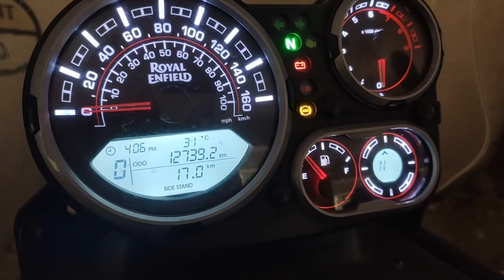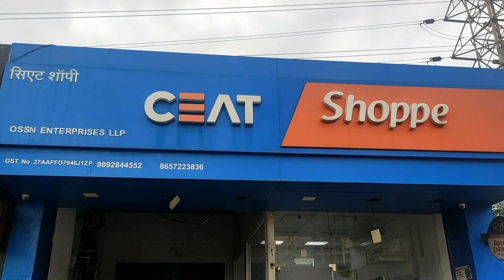New Tyres For HIMALAYAN BS6 | Off Road & Touring Tyres | Royal Enfield Himalayan BS6 Tyre Change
I am a Travel and Food Vlogger. In this video I am going to change stock tyres of my Himalayan BS6. I will explain which tyre is the best one to replace stock tyres.

0:08 Intro
0:40 Details about Stock tyres of RE Himalayan
0:53 When to change Stock tyres of RE Himalayan
1:09 Major Factors That Affect the Life of a Bike Tyre
1:47 Which tyre should replace Stock tyre
2:53 Authorized seller of CEAT Tyres in Mumbai
4:02 Important Tips before replacing Stock tyres of Himalayan
6:09 Installation of New CEAT Tyres
9:04 Conclusion

Watch this video till the end and Please Comment. Share your Views.